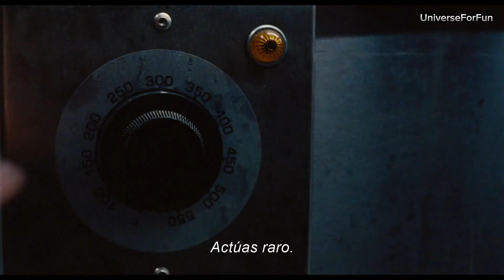LA TRAMPA Tráiler 2 Español Latino Subtitulado (2024) Josh Hartnett, M. Night Shyamalan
UniverseForFun